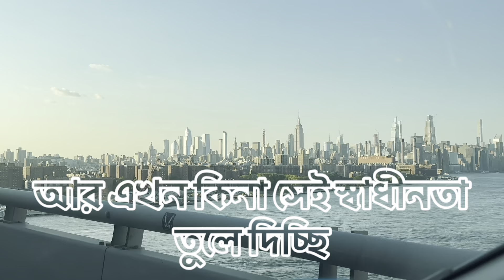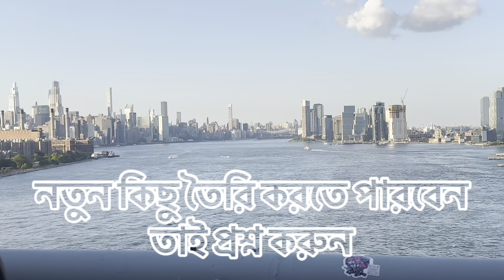নতুন বাংলাদেশ কোন দিকে যাচ্ছে..? কারো খবর আছে..? চোখ-কান খোলা রাখেন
1. Founding and History: BMW, Bayerische Motoren Werke AG, was founded in 1916 in Munich, Germany, initially producing aircraft engines. The company transitioned to motorcycle production in the 1920s and eventually to automobiles in the 1930s.

2. Iconic Logo: The BMW logo, often referred to as the "roundel," consists of a black ring intersecting with four quadrants of blue and white. It represents the company's origins in aviation, with the blue and white symbolizing a spinning propeller against a clear blue sky.

3. Innovation in Technology: BMW is renowned for its innovations in automotive technology. It introduced the world's first electric car, the BMW i3, in 2013, and has been a leader in developing advanced driving assistance systems (ADAS) and hybrid powertrains.

4. Performance and Motorsport Heritage: BMW has a strong heritage in motorsport, particularly in touring car and Formula 1 racing. The brand's M division produces high-performance variants of their regular models, known for their precision engineering and exhilarating driving dynamics.

5. Global Presence: BMW is a global automotive Company

6. Luxury and Design: BMW is synonymous with luxury and distinctive design, crafting vehicles that blend elegance with cutting-edge technology and comfort.

7. Sustainable Practices: BMW has committed to sustainability, incorporating eco-friendly materials and manufacturing processes into its vehicles, as well as advancing electric vehicle technology with models like the BMW i4 and iX.

8. Global Manufacturing: BMW operates numerous production facilities worldwide, including in Germany, the United States, China, and other countries, ensuring a global reach and localized production.

9. Brand Portfolio: In addition to its renowned BMW brand, the company also owns MINI and Rolls-Royce, catering to a diverse range of automotive tastes and luxury segments.

10. Cultural Impact: BMW's vehicles often become cultural icons, featured in fi